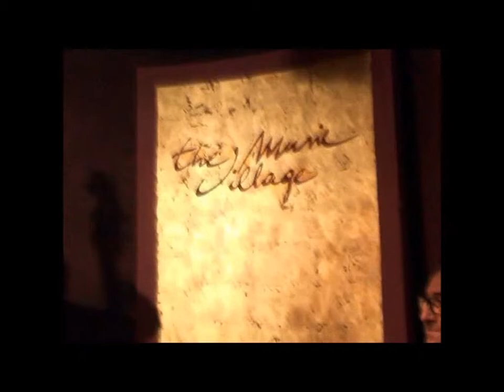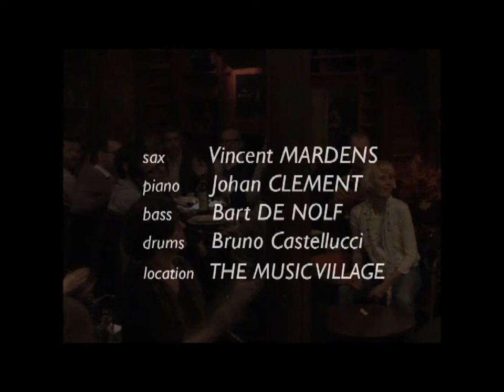Jean Van Lint Sings Cole Porter (3 minutes)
A short sample (3') of a concert in which Jean Van Lint sings the Cole Porter repertoire.